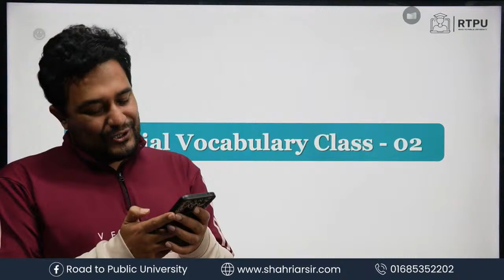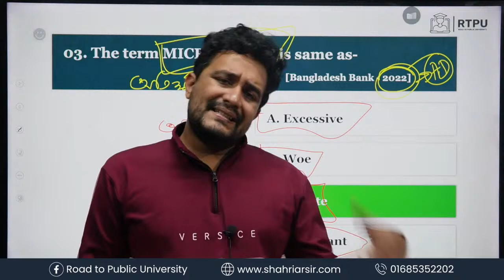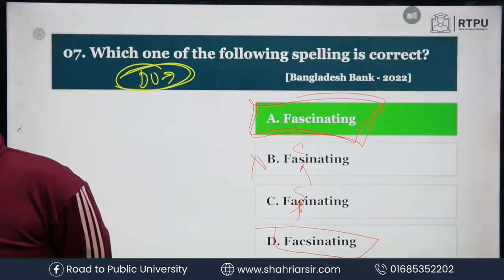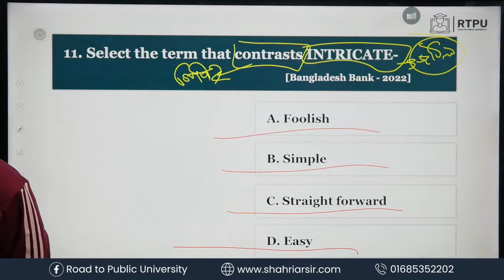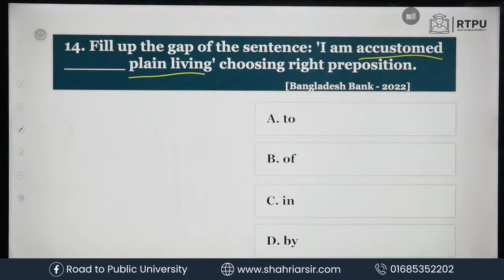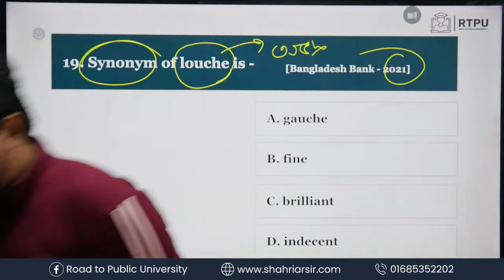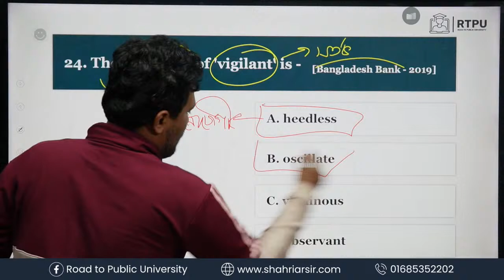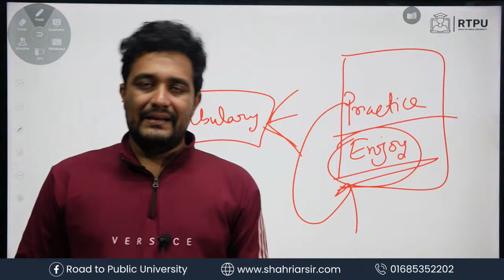Vocabulary Special Class - 02